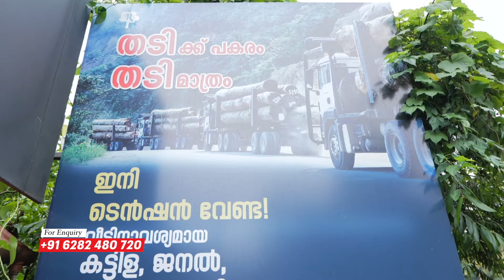തടി കേടാകാതിരിക്കാൻ നല്ല തടിയിൽ വീട് പണിയാം | Riya Timbers | Come on everybody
കാല താമസമില്ലാതെ വീട് പണിക്ക് വേണ്ട ഗുണമേന്മയുള്ള മര ഉരുപ്പടികൾ വാങ്ങാം. അതും ഓർഡർ നൽകി 24 മണിക്കൂറിനുള്ളിൽ
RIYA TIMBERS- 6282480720